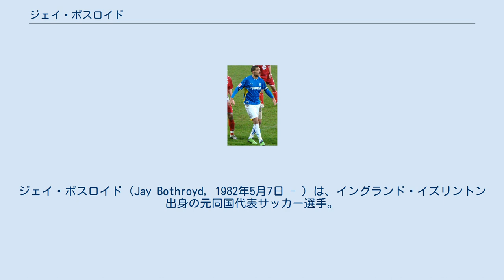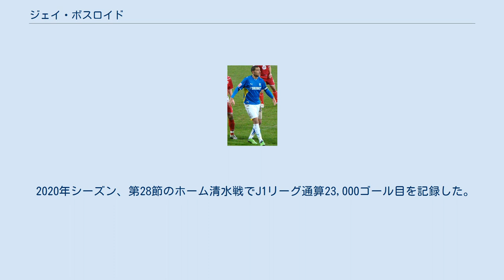ジェイ・ボスロイド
ジェイ・ボスロイド（Jay Bothroyd, 1982年5月7日 - ）は、イングランド・イズリントン出身の元同国代表サッカー選手。
北海道コンサドーレ札幌所属。
タイリーグやJリーグでの登録メンバー表記、及びユニフォーム名は”JAY”（ジェイ）。
 アーセナルの下部組織出身（1998年 - 2000年）。
イングランドU-16・18・19・21代表歴がある。
 アーセナルユース時代にFAユースカップで活躍し、将来が期待されるもアーセナルU-19の時に途中交代に苛立ち、ユニフォームを指揮官の前で投げ捨てた事が原因でトップチームに昇格せずに100万ポンドという安価で売却された。
マーティン・キーオンは、アーセナルの若手として必要なものをすべて持っていたが、態度が悪く自信過剰な面があった事がトップ昇格へ繋がらなかったと語っている。
 2000年にコヴェントリー・シティFCでプロ生活をスタート。
クラブの財政悪化もあり、チームが多くの主力選手を売却したことで、21歳ながらにレギュラーとして活躍。
 2003年にはイタリアのACペルージャに加入し、初の海外移籍を果たした。
その後、イングランドに戻るもチームを転々と移籍し、苦しいシーズンが続いた。
 2010年、イングランド2部のカーディフ・シティFCでの活躍が認められ、フル代表に選ばれ、11月17日の親善試合フランス戦でデビュー。
FAカップでのアーセナル戦の試合後に、アーセナル監督のアーセン・ヴェンゲルから「良くここまでやってきた。これからも進み続けろ」と声をかけられたという。
 2011年にイングランド1部のクイーンズ・パーク・レンジャーズFCへ移籍。
 2014年、海外でプレーしたいという気持ちがあり、当時中国のチームに所属していたニコラ・アネルカのアドバイスでアジアを勧められ、タイのムアントン・ユナイテッドFCへ移籍した。
 2015年、Jリーグのジュビロ磐田へ完全移籍。
イングランド代表での出場経験のある選手のJリーグ加入は1993年〜1994年に名古屋グランパスエイトに在籍したゲーリー・リネカー以来2人目となる。
登録名は、ジェイ。
3月8日に行われた開幕戦のギラヴァンツ北九州戦でJリーグ初ゴールを含む2得点を挙げ、チームの勝利に貢献した。
8月8日に行われた京都サンガF.C.戦で来日初ハットトリックを達成した。
8月は、ハットトリックした試合を含め6得点を記録し、8月のJ2最優秀選手に選ばれた。
怪我もあり欠場する試合も多かったが、怪我でリハビリ中も決起集会を提案するなど試合以外でもチームに貢献。
10月25日に行われた第38節 ロアッソ熊本戦で得点を挙げ、自身初の1シーズン20得点を記録した。
2015年シーズンは32試合で20得点を挙げてJ2得点王にも輝き、ジュビロの3年ぶりのJ1復帰へ大きく貢献した。
 2016年シーズン、開幕戦は怪我で欠場したが3月6日に行われた浦和レッズ戦で69分に途中出場でJ1デビューし、82分にJ1初ゴールを決めて、チームはJ1復帰後初白星を挙げた。
リーグ戦でチーム最多の14得点を挙げたが、チームの強化方針との方向性の違いなどもあり、2016年シーズン限りで磐田の退団が発表された。
 磐田退団後は、無所属となったが怪我のリハビリに励み、2017年7月1日に北海道コンサドーレ札幌に加入。
7月29日に行われた浦和レッズ戦で、後半途中から出場し、得点も挙げた。
ジェイにとっては、磐田時代に続くチームデビュー戦での得点となった。
10月に行われた全3試合で4得点1アシストと残留を目指すチームの勝利に大きく貢献し、10月のJ1リーグ月間MVPに選出された。
また、第34節サガン鳥栖戦の美しいダイレクトボレーシュートが11月、12月の月間ベストゴールに選出された。
最終的にリーグ戦14試合の出場で10得点、90分あたりの得点率0.931、決定率33%以上という驚異的な働きで、チームのJ1残留に大きく貢献した。
 2018年シーズンは、前半戦の怪我による離脱はあったものの、チームの主力として活躍...